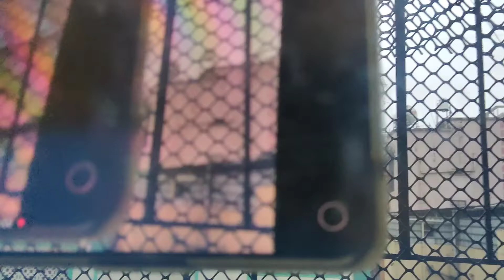Reflection in Reflection